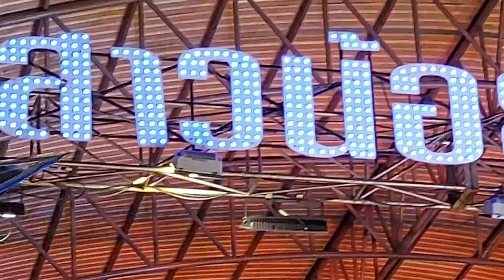มาเบิ่งนางเอกก้อยชาลินีวงศิลปินภูไทครับพี่น้อง